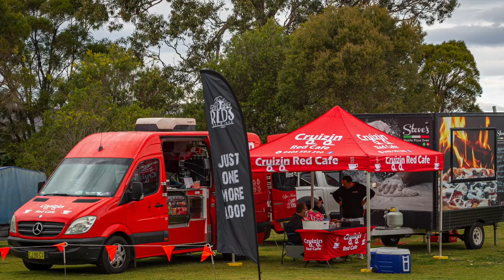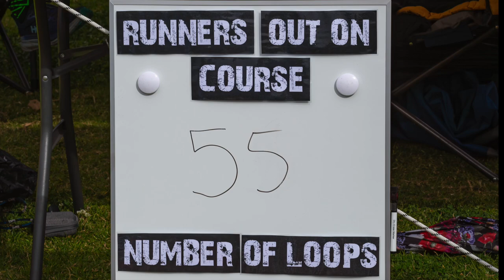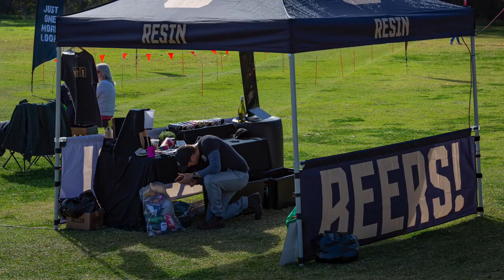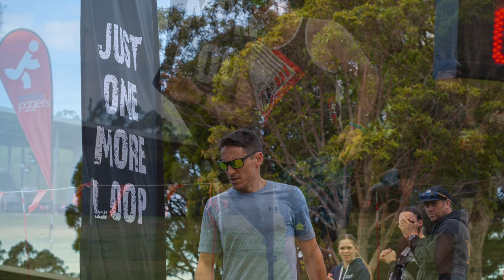Red's Backyard Ultra Photos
Here are a few photos from the inaugural Red's Backyard Ultra held in August 2023. I arrived a little late and missed the first couple of loops because I had flown in from Japan.  However, hopefully, I have captured most of the crazy participants :)  A huge congratulations to Peter (the Assist) and Barry for the win. Enjoy.

Title: A Day to Remember